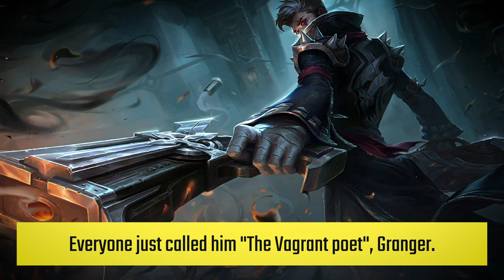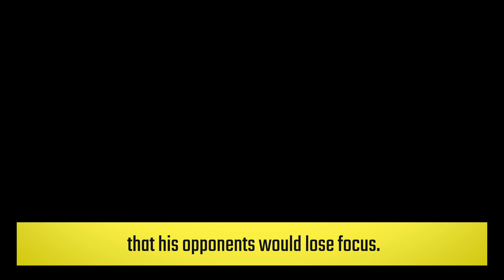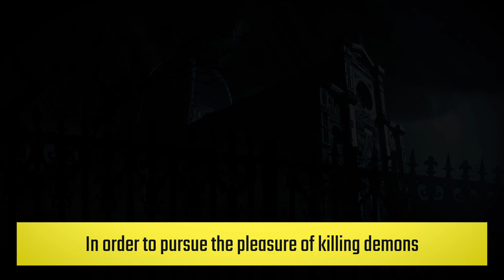The Story of Granger | Granger Cinematic Story | Mobile Legends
There was once a tale, going around the Land of Dawn about a musician. No one ever knew from where he came from or where he was headed. Everyone just called him "The Vagrant poet", Granger.

Granger was orphaned during the war between the Moniyan Empire and the Southern Monsters. He was picked up by the Imperial Army, and then sent to the Monastery of Light. Similar to all orphans, Granger was silent and isolated. He never showed much feelings through his cold eyes. However, since a young age, Granger greatly enjoyed music and only when the melody of violins, emerged from the monastery would Granger show any interest, getting lost until the music ended.

During their growth, every orphan in the monastery has two options for their future, on adulthood: to be a demon hunter, living by completing the secret and dangerous tasks assigned by the Empire, or to be a servant of the monastery, doing the cleaning and washing for a lifetime. To everyone's surprise, Granger choose guns and violins at the same time, meaning that he would choose both options. More precisely, he would choose neither of them. He abhorred war and demons, to which he lost his family and home, thus he wouldn't hesitate to be a hunter. Violins, however, meant a lot of him as they soothed his misery and nightmares.

Since Granger handled guns for the first time, he had consistently exceeded the expectations in both practice and real-time combat. He was a perfectionist in both solo and synchronized teamwork.

Much to everyone's surprise. Granger was in fact tone-deaf. Since he received his violin, Granger played lousy music wherever he went. The noise from the violins would be so bad that his opponents would lose focus. Granger would take this opportunity to shoot his enemies with his gun before they could realize it was a trap. He could instantly turn a beautiful piece of music into a battle song, and the ups and downs of melody, often made him excited.

Soon after, he took the lead among the demon hunters. Even the S-Level Tasks were not a big deal to him. Alucard, one of the most well-known demon hunters, admired and respected Granger.

He remains one of the most fiercest gunrunners in the Monastery of Light, with great combat techniques and a strong, advanced sense of avoiding danger. In order to pursue the pleasure of killing demons and completing tasks quickly, Granger would often give the most fatal attacks to his enemies.

The news about Granger soon spread among the demon. As long as they heard a horribly sad melody, they would escape with haste - otherwise, it would not augur well from them. After all, a painful death awaited.